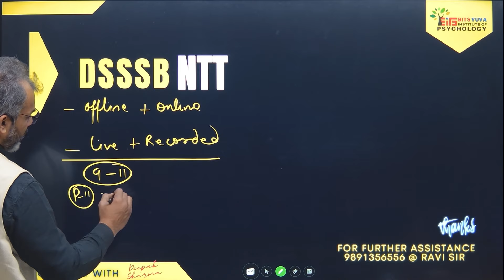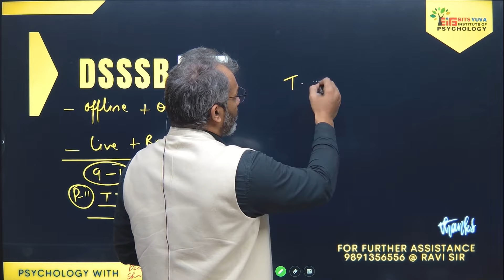Assistant Teacher Nursery, for DSSSB/Chandigarh, New Batch, by Deepak K. Sharma, Bits Yuva Institute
🌟 Join the upcoming batch for Assistant Teacher Nursery with expert guidance from Deepak K. Sharma at Bits Yuva Institute of Psychology! Whether you prefer offline or online learning, we've got you covered with both live and recorded sessions.

📚 Syllabus Overview:

Aesthetic Domain and Life Skills
Family, Peer Relations, and Play
Child Development & Growth
Physical & Cognitive (Language) Development
Social Orientation and Gender
ECCE: Health and Nutrition
Socio-Emotional Development in ECCE
Difficulties, Disability, and Adjustment
Understanding Teaching Learning
Pedagogical Approaches & NIOS
Foundational Literacy and Numeracy (FLN)
Philosophical & Sociological Perspective
NEP & Policy Perspective in Education
Mental Health & Inclusion
School Organization, Leadership & Community
E-Learning & ICT

📅 Starting from January 9, 2024:
Gear up for an enriching learning experience that covers diverse aspects of child development, teaching methodologies, and educational perspectives. Don't miss this opportunity to enhance your skills and knowledge!

🔔 Registration for Demo:
For more details and to register for the demo, contact Ravi Sir at 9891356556. Discover effective teaching strategies, stay updated, and foster a supportive learning environment.

🌐 Offline & Online Learning Options:
Choose the mode that suits you best—attend classes in person or access recorded sessions at your convenience. We're dedicated to providing flexibility for your learning journey.

👩‍🏫 About Deepak K. Sharma:
Deepak Kumar Sharma is an educationist and a teacher for last 26 years who holds an M.Ed. degree from the Department of Education (CIE) at the University of Delhi, with a specialization in educational and vocational guidance, special education, and social science. Get ready to explore innovative pedagogies and gain valuable insights into early childhood education.

🌈 Prepare for Success:
Equip yourself with the knowledge and skills needed to excel in the DSSSB/Chandigarh Assistant Teacher Nursery exam. Join us on this educational journey, and let's pave the way for a brighter future together!

Visit our Offline centres at-:
Hall#1=  1st floor, 91, The Mall Rd, Near Metro Gate No.1, Outram Lines, GTB Nagar, Delhi, 110009
Hall#2= 98, Mall Rd, Near Metro Gate No.3, GTB Nagar, Delhi-9